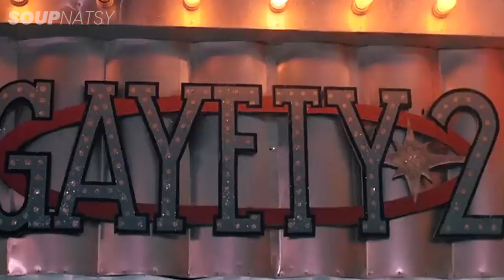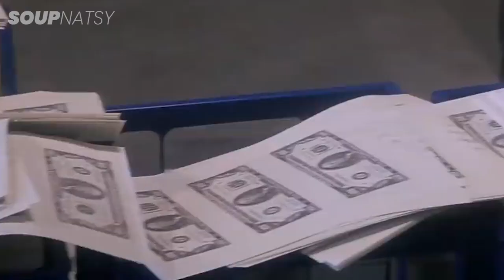Bruno Mars - Locked Out Of Heaven (80's) Miami Vice Edition | SoupNatsy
slowly fades cuz it's 80s.

Inspired by |
Maniac (Michael Sembello)